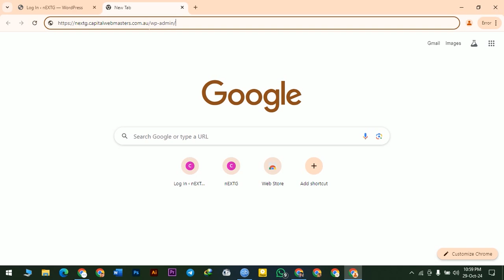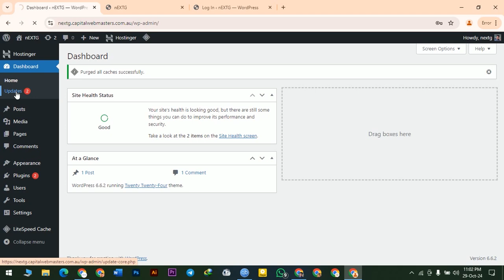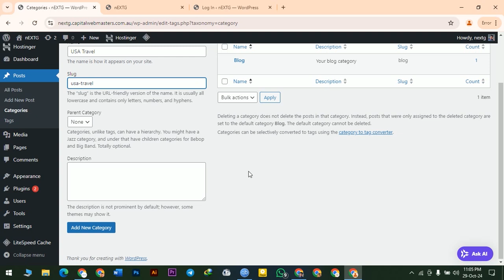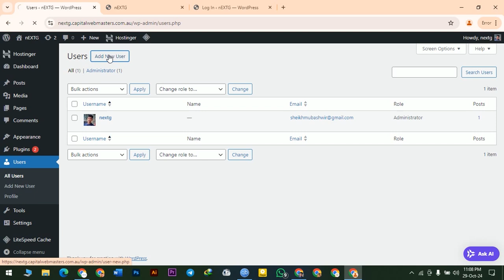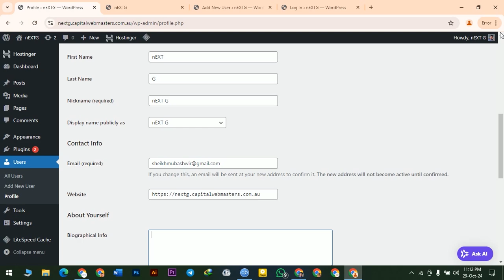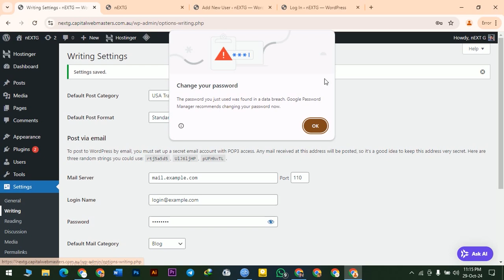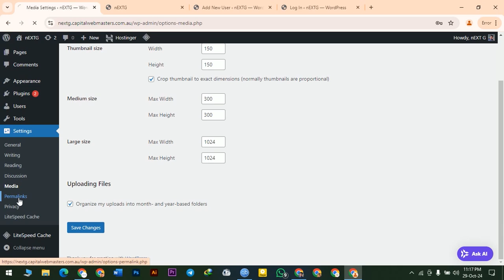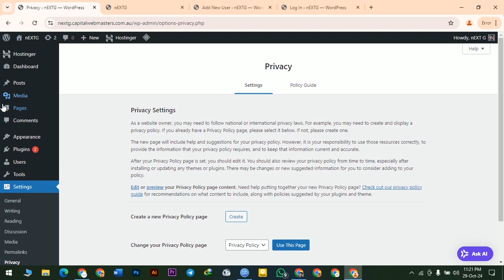WordPress Tutorial for Beginners | WordPress Overview and Settings | Professional Blogging Course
এই পর্বে ওয়ার্ডপ্রেসের গুরুত্বপূর্ণ সকল সেটিংস সহ এর কমপ্লিট ওভারভিউ করা হয়েছে যাতে নতুনদের বুঝতে সুবিধা হয়। । এই ক্লাসটি প্রফেশনাল ব্লগিং কোর্সের অন্তর্ভুক্ত।